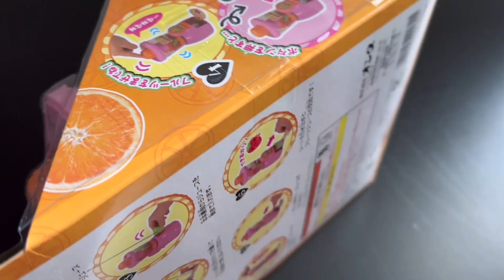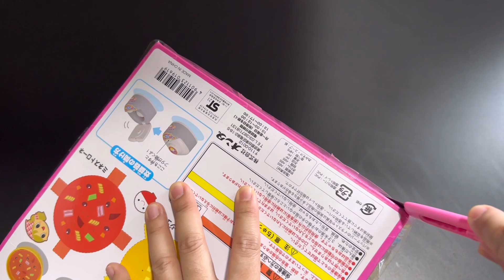ASMR 8 minutes Satisfying with Unboxing New 2 kitchen Set(rice cooker& fruit juice blender)